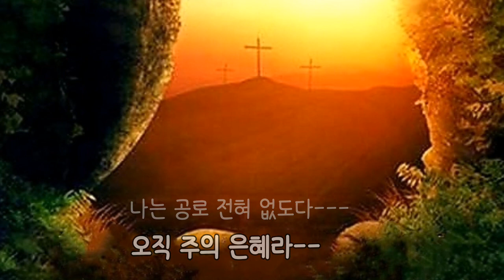주의 은혜라(손경민곡)/Ocarina 송금재